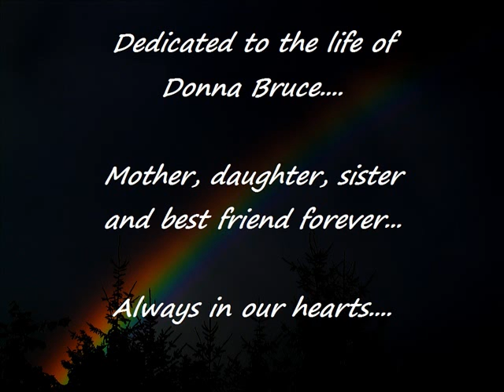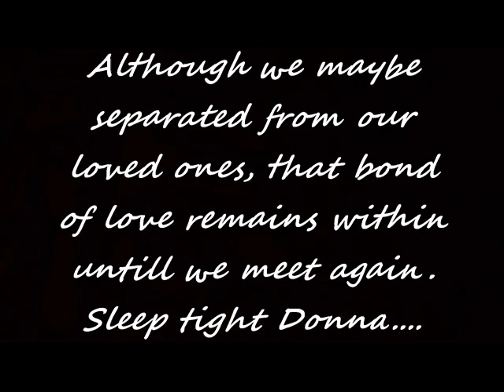Donna B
A tribute to a friend taken too early